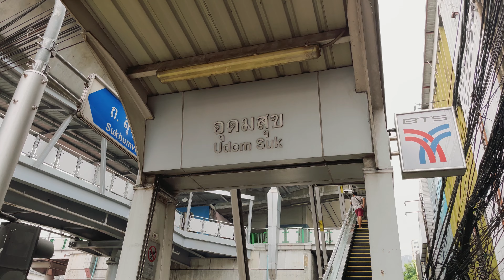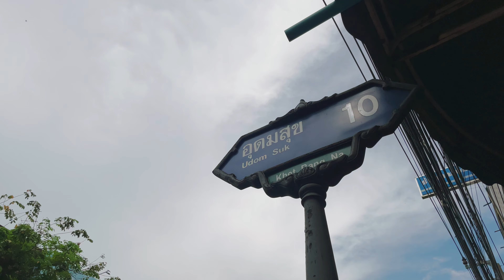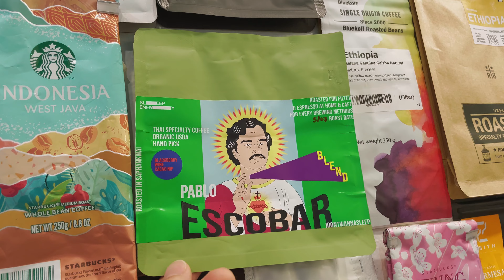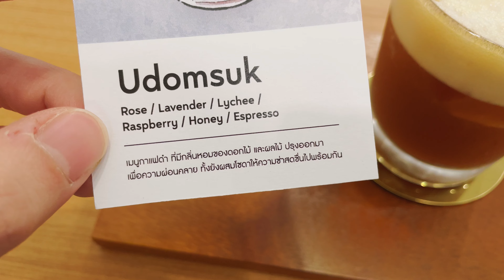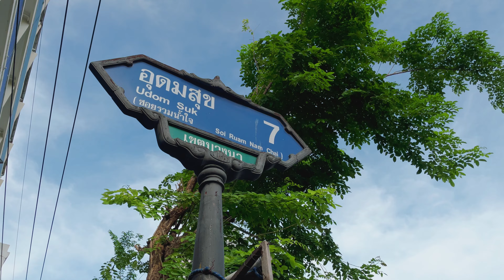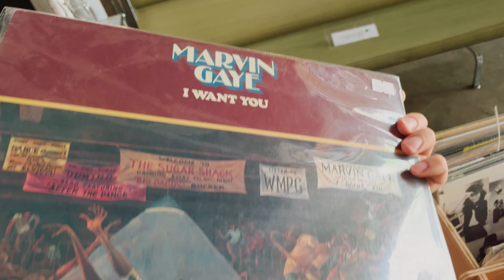Finding Hidden Cafes in Thailand: Udom Suk (#17)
Today we are going to visit 2 hidden cafes in Udom Suk area in Bangkok, Thailand. This is a day trip with no plan. Welcome to More Kit.

CHAPTERS
00:00 Intro
00:30 Udom Suk - BTS Station
01:17 Udom Suk Soi 10
01:28 Flit - cafe
06:55 Udom Suk Soi 7
07:30 Oooz - cafe
07:55 the Cat
10:12 Blue Wild Warehouse
12:17 Outro

LOCATIONS
Udom Suk - BTS Station